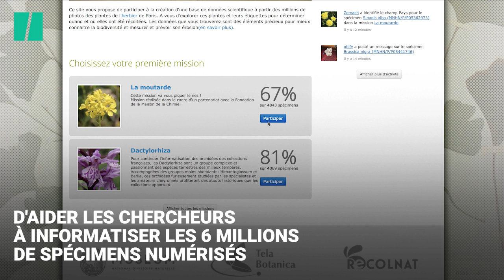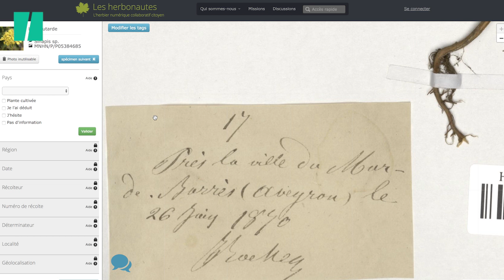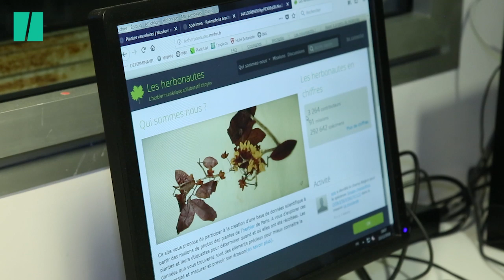Les "Herbonautes", le site pour aider les chercheurs du plus important herbier du monde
Depuis 2013, le site des Herbonautes vous propose de participer à la création d'une base de données scientifique à partir des millions de photos des plantes de l'Herbier national.